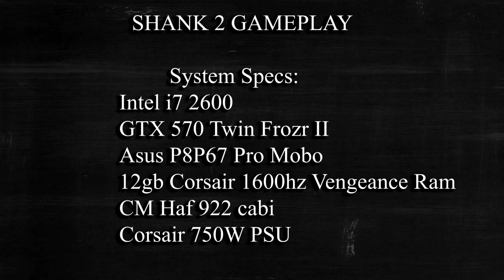Shank 2- Chapter 1 PC Gameplay GTX 570 Maxed out HD 720p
Shank is back and this time even more bad ass. The game is more fluid and awesome. The controls are pretty standard and easy to use about.

Overall the game is fun and the boss fights will keep you engaged at all times.